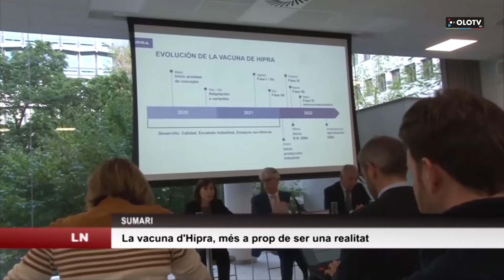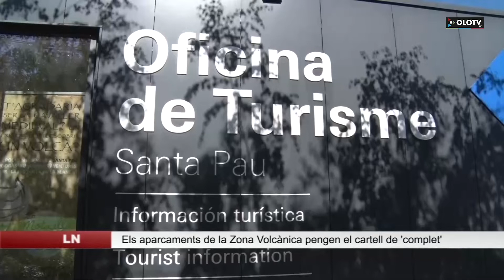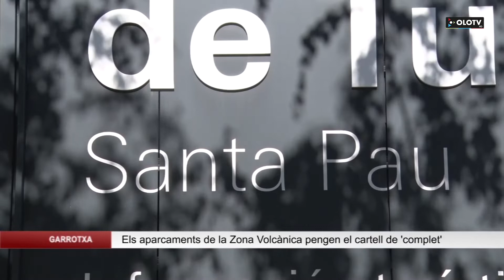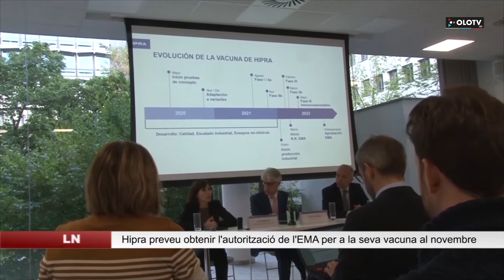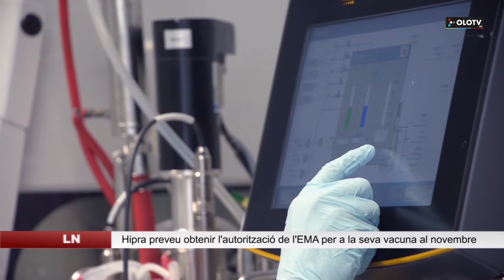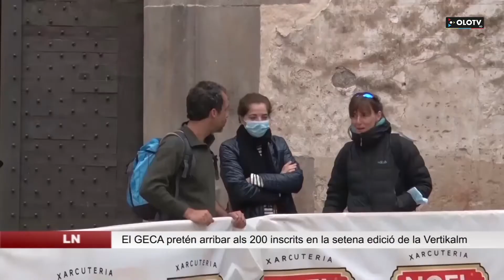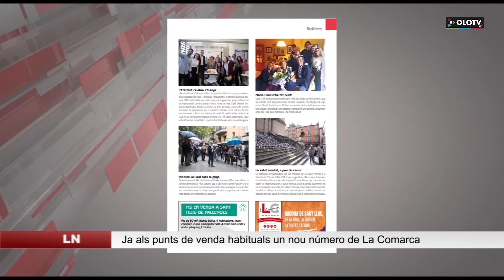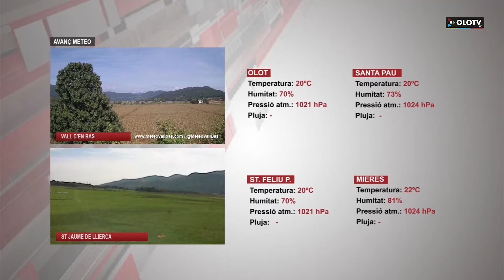Edició vespre del dijous 13 octubre 2022